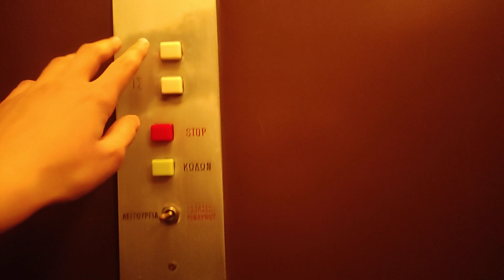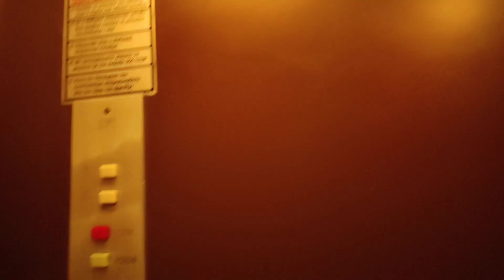Special! Old single-speed traction elevator in unknown building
I didn't go out on the first floor because there are cameras

Brand uknown
Type traction
Year 1970s